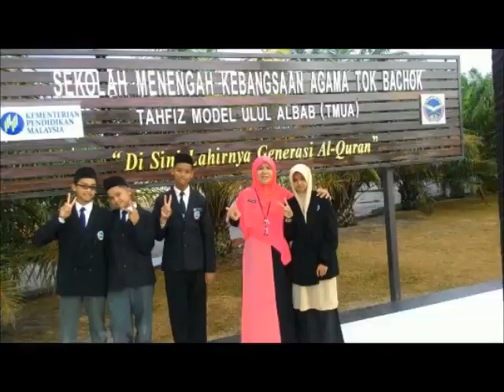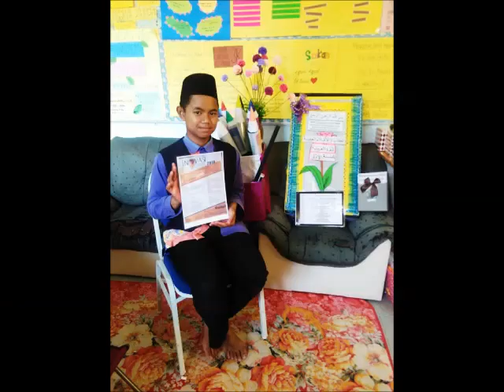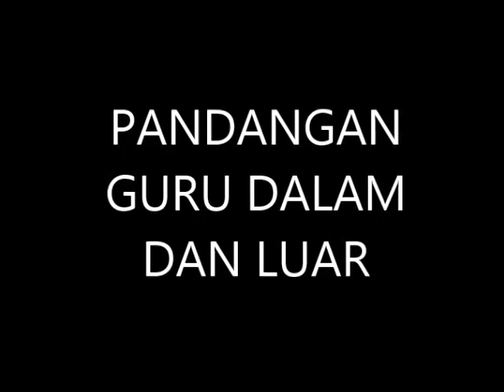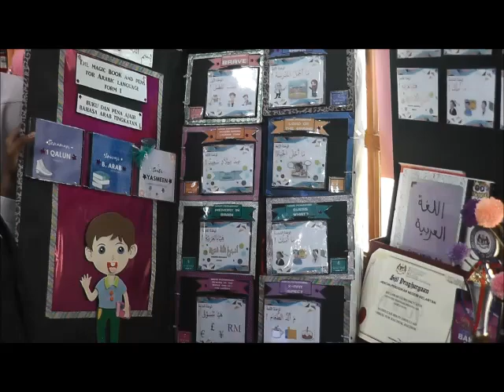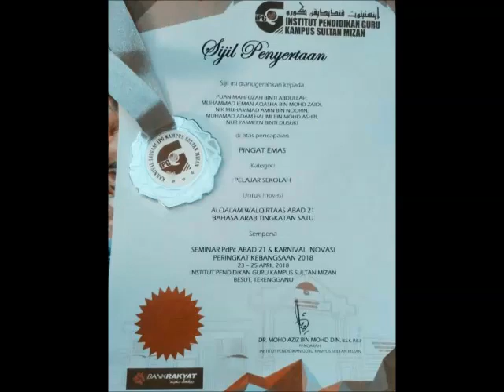MOK WONDERPETS PEMENANG ANUGERAH EMAS INOVASI KEBANGSAAN 2018 DI IPG BESUT TRENGGANU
TAJUK INOVASI : ALKITAAB WALAQLAAM ALAJIIBAH LISSANATILULAA